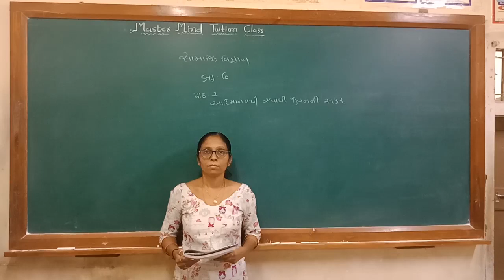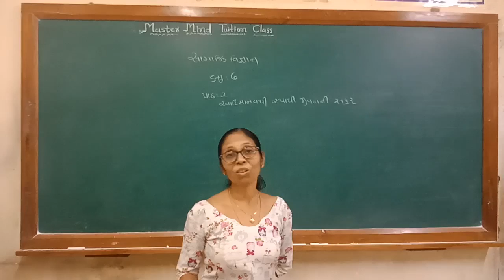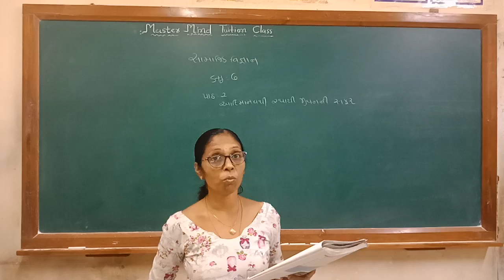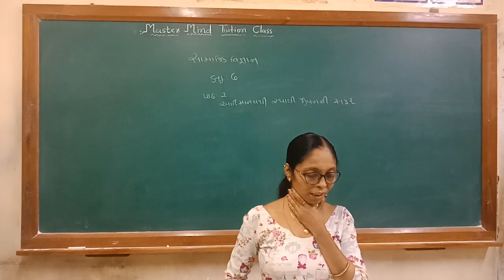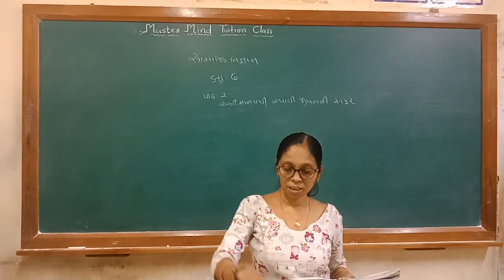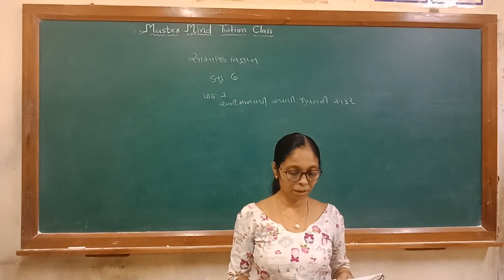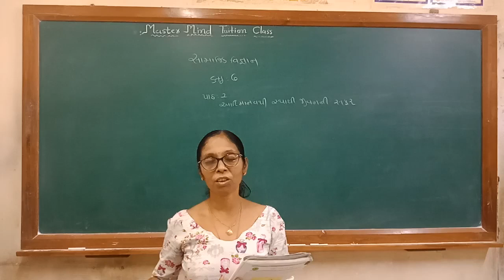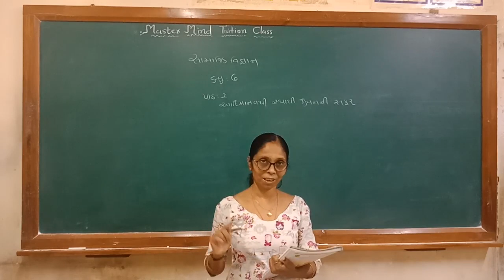std 6 s.s. ch 2 part 2